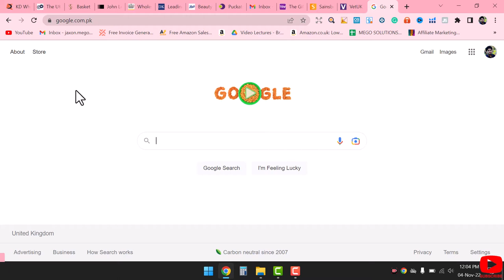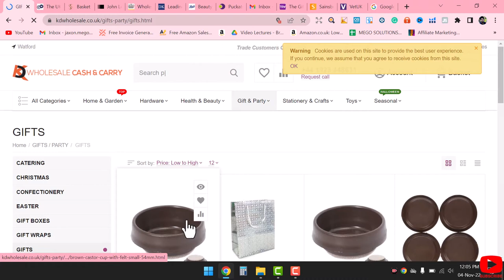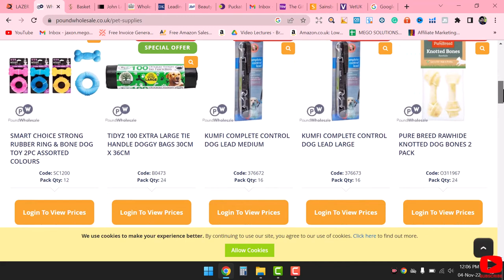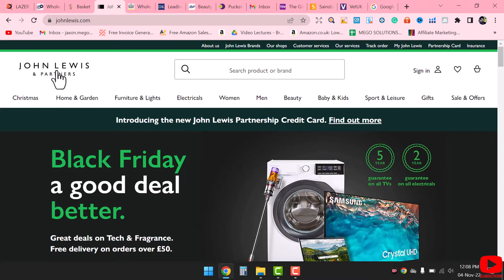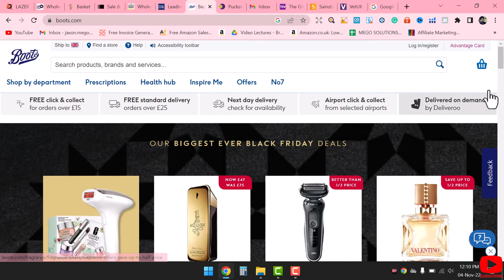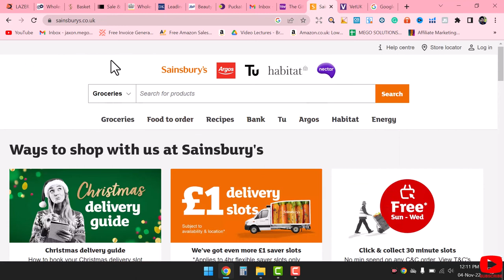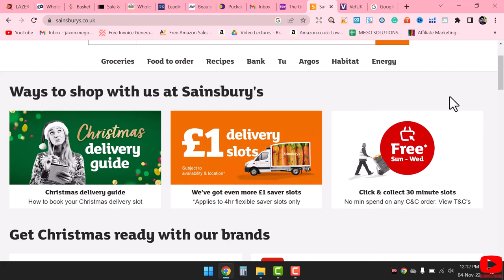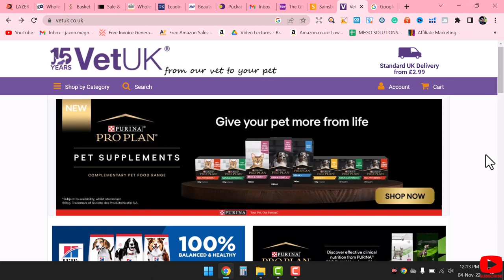UK Top supplier List For Amazon Online Arbitrage | Best Wholesaler List in UK | Top 10 UK Suppliers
UK Top supplier List For Amazon Online Arbitrage
 Best Wholesaler List in UK
Top 10 UK Suppliers

Queries Solved
UK Wholesaler
UK Top Suppliers List
UK Product hunting